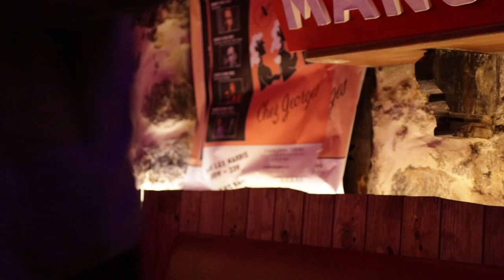🍷 Chez Georges | a vlog by James, Dalton, Louise & Violet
💬 Follow us for more culinary discoveries...

Discover this famous wine bar in Paris, since 1952 :
🍷 Chez Georges | 11 Rue des Canettes, 75006 Paris

Learn French language and culture at L'atelier du français !

✤ Thank you James, Dalton, Louise and Violet for this video !